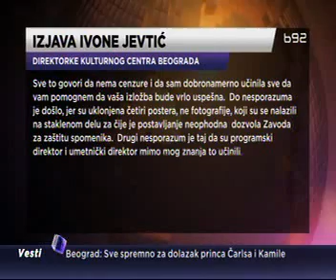15 03 2016 TV B92 Skinuta cenzurisana izložba Vesti u 20